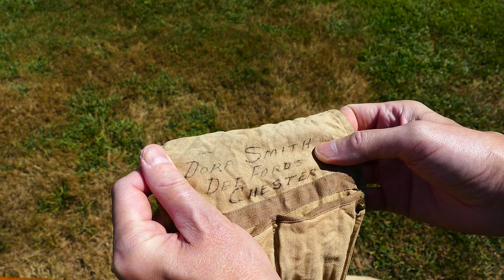Vintage Bamboo Fly Rod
This is a vintage bamboo fly rod from Westley Richards & Co, England. I do not know when it was made.